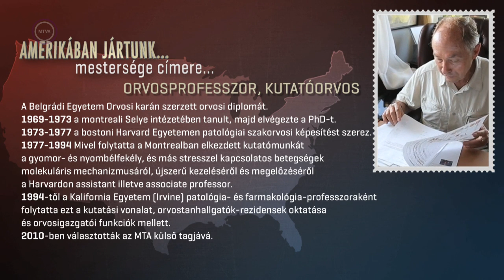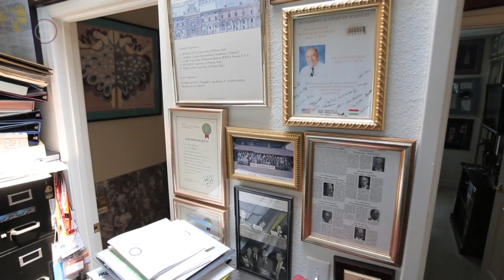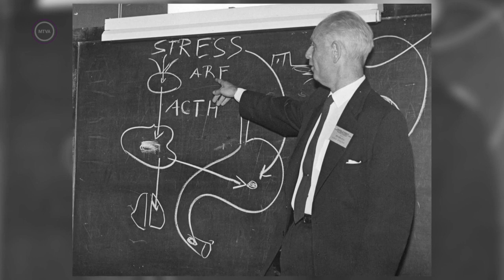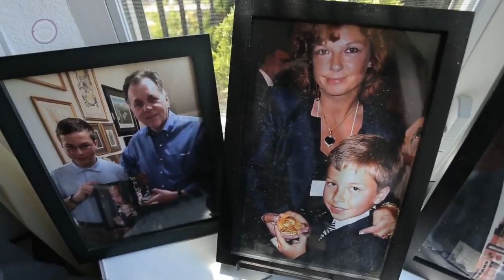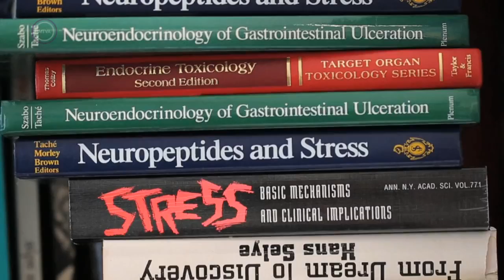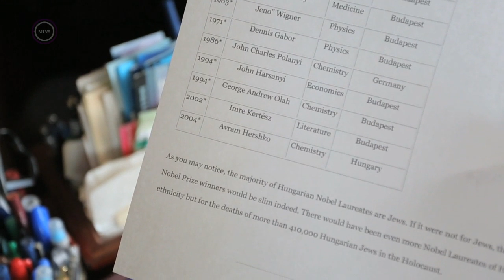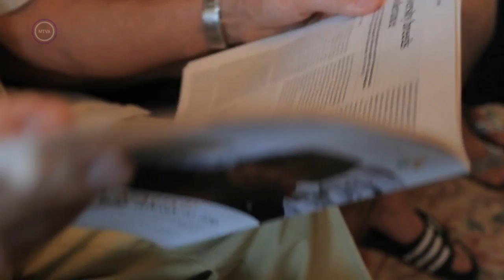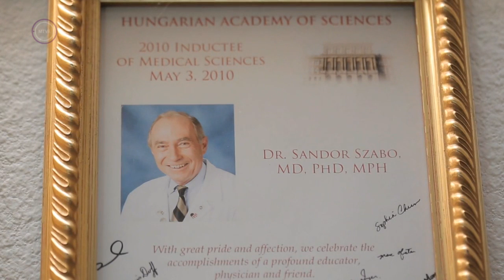Dr. Szabó Sándor (Amerikában jártunk - Mestersége címere)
Csizmár Edina és Ancsics Csaba Amerikában forgatta sorozatát. A kaliforniai magyarság fontos központ az Egyesült Államokban élő magyar diaszpóra életében, hiszen itt él az egyik legnagyobb magyar közösség. Továbbá ezen a területen a tudomány, a kultúra, és a történelmi emlékezés fontos szereplői élnek. Ezekkel az emberekkel készített exkluzív beszélgetésekből megismerhetik munkásságuk, életünk. A portrék sok olyan érdekességet villantanak fel, amelyekről eddig kevesen tudtak.